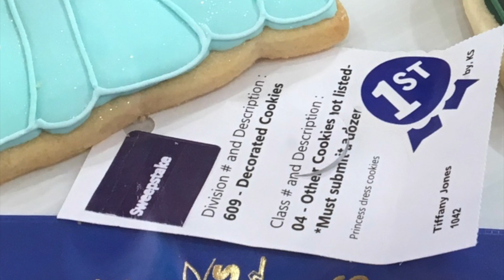And The Winner Is...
How did the Cake Lady's cookies do in the Kansas State Fair?  Watch to find out!